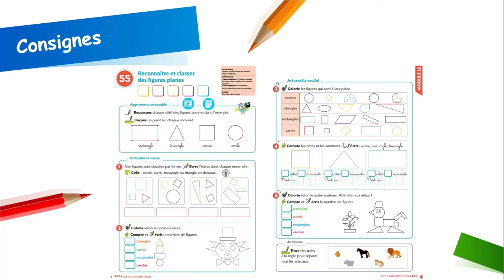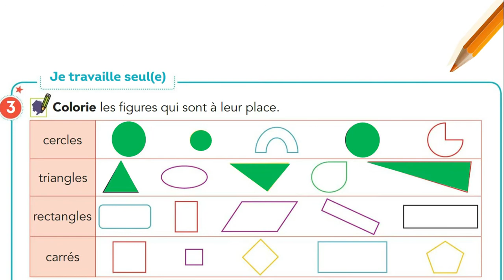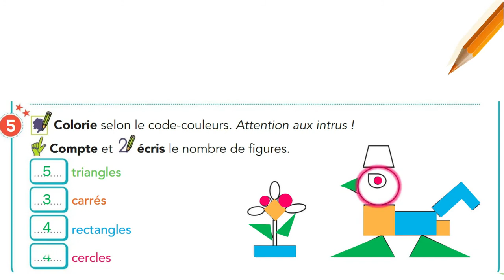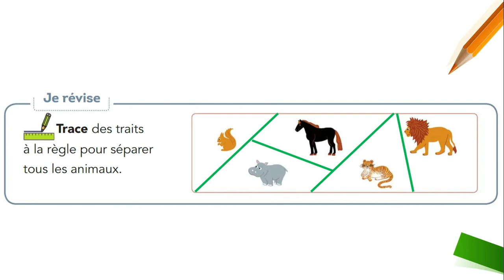16Vendredi 12 juin Fichier de maths